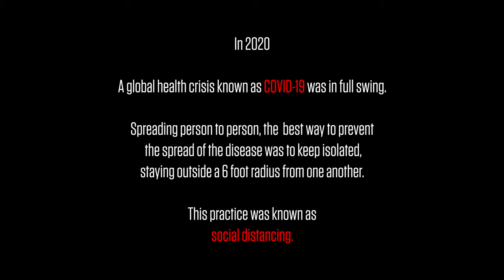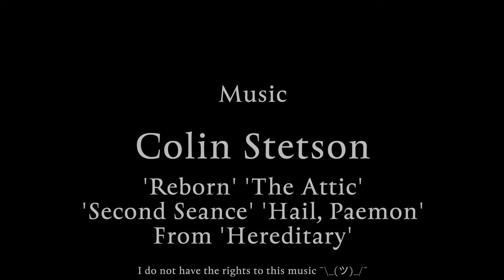Law of the Land - Emerson College Short Film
When a quarantined every-man stumbles upon a mysterious object, he realizes he must face the health crisis head-on.

Made for the 'Intro to Narrative Drama' course at Emerson College during the quarantine.

This was supposed to be a comedy then somehow evolved into this experimental-horror-comedy. It was supposed to be a joke but I doubt anyone will get it.

Shout out to Colin Stetson for making a great score though.

Whip crack sound effect comes from soundbible.com, recorded by snottyboi.

If you're interested in what I've been working on these past few months, check out my satire of public access TV shows
Keep in mind that project is a lot edgier than this.

Stay safe, wash your hands, maintain social distancing.

Adios!